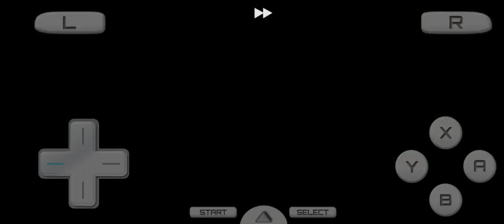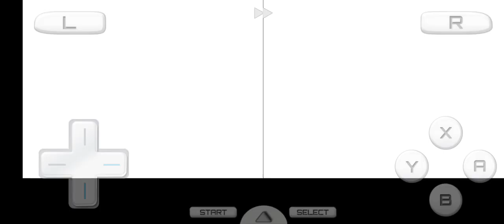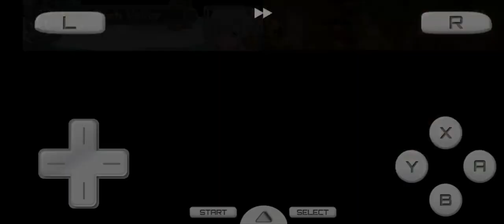Sieg: Part 12 Join Recruit 16/108 Talk